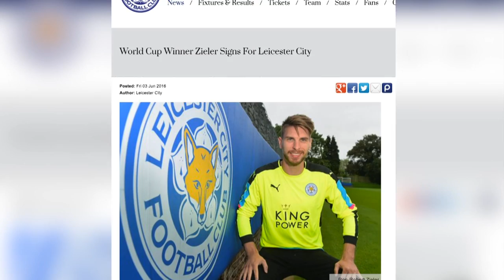Ron-Robert Zieler zu Leicester City: "Großartig!" | Von Hannover 96 zum Premier-League-Meister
Champions League statt Zweitliga-Fußball: Torhüter Ron-Robert Zieler wechselt von Hannover 96 zum englischen Meister Leicester City. Aber ist er dort die Nummer eins?